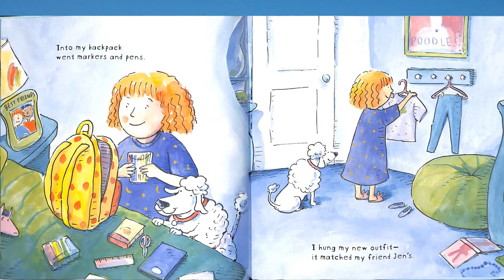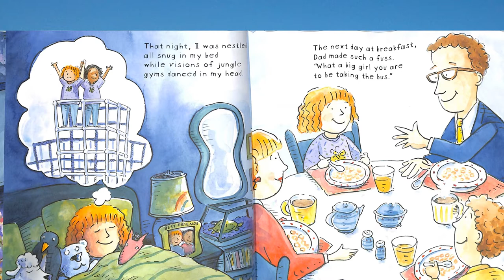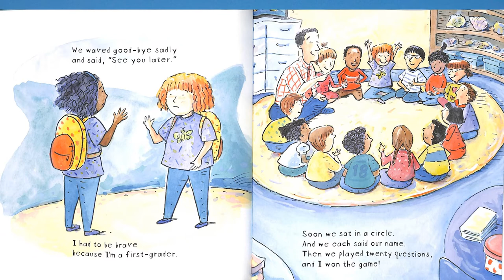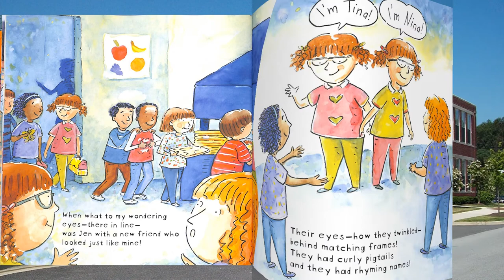THE NIGHT BEFORE FIRST GRADE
Hart County Public Library Outreach Virtual Story Time presents The Night Before First Grade by Natasha Wing and illustrated by Deborah Zemke.